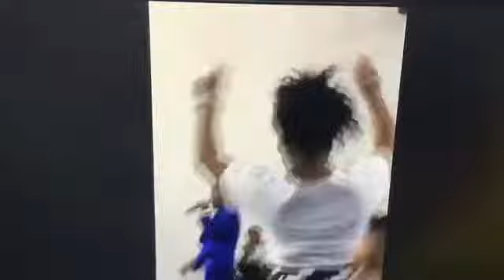Selina Live N Chicago